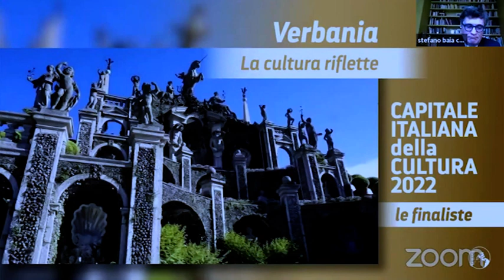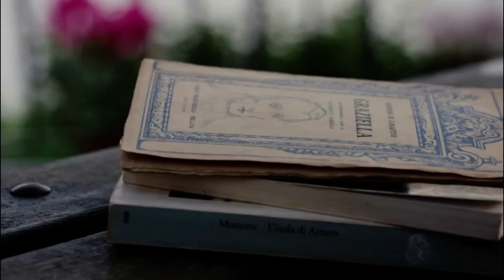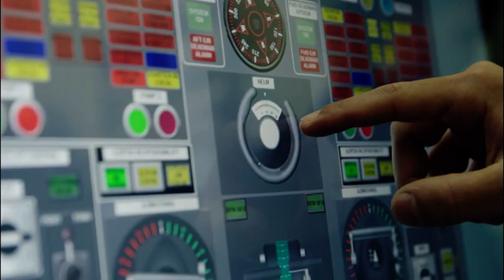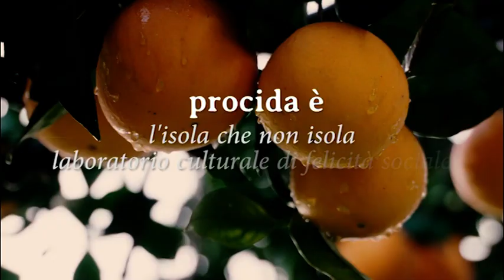Procida Capitale italiana della Cultura 2022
Tra le dieci finaliste, la commissione ministeriale ha scelto Procida come Capitale italiana della Cultura per l’anno 2022. Riviviamo insieme i momenti salienti della proclamazione commentati da Elena Coccia, Consigliera Delegata all'Attuazione dello Statuto, Regolamenti, Rete dei Siti UNESCO, Cura del patrimonio culturale, Eventi, Comunicazione, Promozione dello sviluppo economico attraverso la cultura ed il turismo, Beni comuni e Beni confiscati alla criminalità.